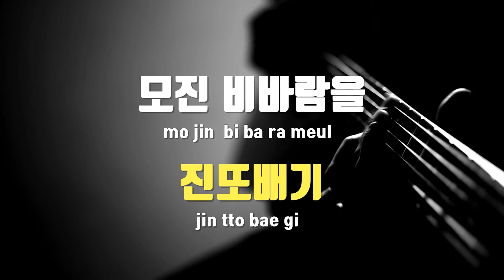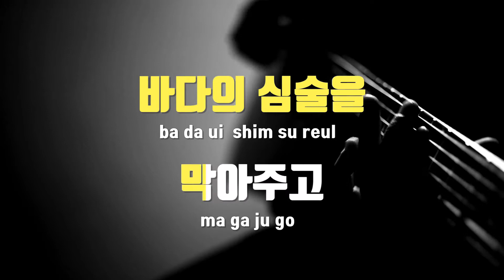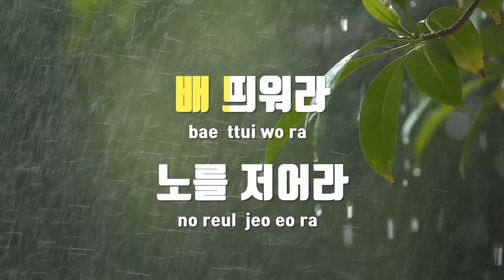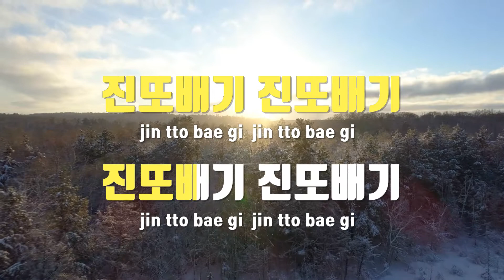[TJ노래방 / 멜로디제거] 진또배기 - 이성우 / TJ Karaoke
진또배기  --  이성우